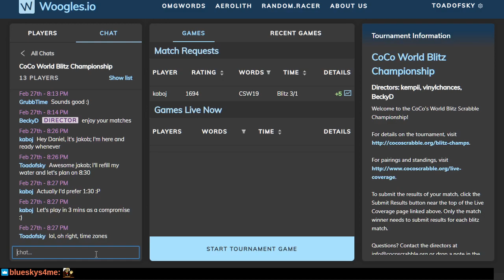BlitzChamps vs Jakob Teitelbaum (kaboj) on Woogles.io